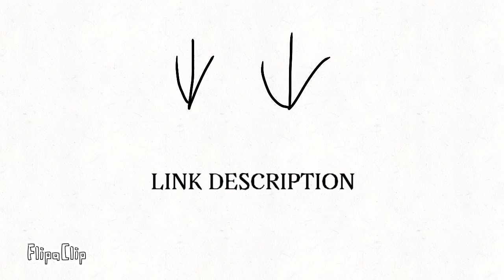Discord link description